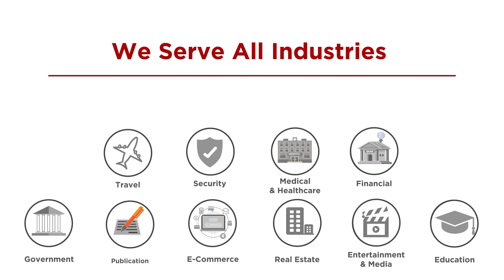Smart Office For Businesses | AcmaTel Communications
Employees at a Smart Office can work efficiently, productively, and thoughtfully thanks to technology. Employees can accomplish menial jobs more efficiently and swiftly with the help of beacons, sensors, and smartphone apps, giving them more time to focus on developing their businesses and inventing.

Some of the benefits of the Smart Office are-
◘ Session Initiation Protocol (SIP) Trunk with SLA
◘ High-Speed Internet Connectivity with Dedicated Bandwidth
◘ Expenses like as CAPEX and AMC charges can be lowered
◘ With a web-based GUI, this is a plug-and-play box